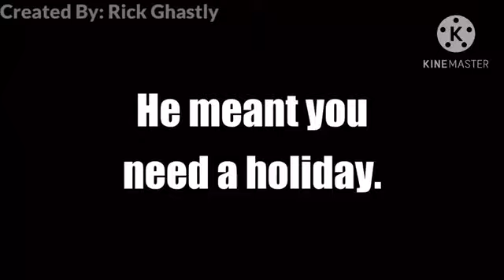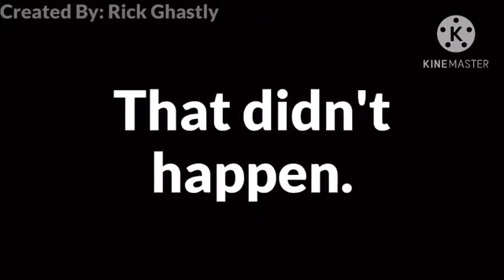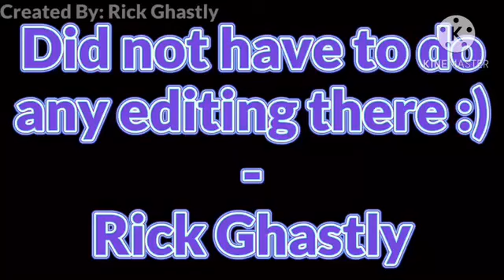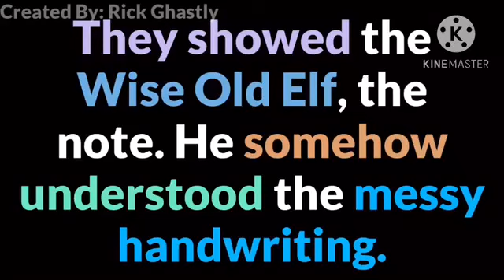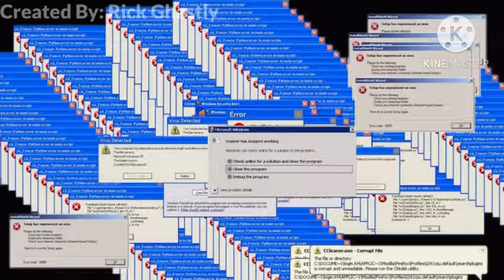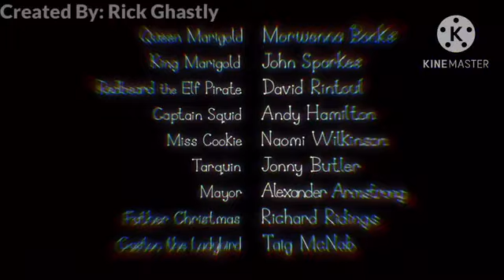YTP Ben & Holly’s Little Kingdom. Mr Elf Beach Holiday